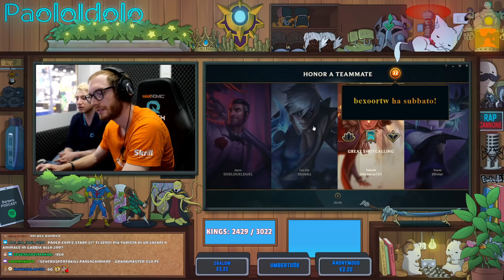TROPPO FACILE- LEONA - LOL ITA #421